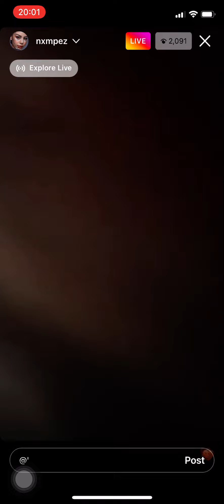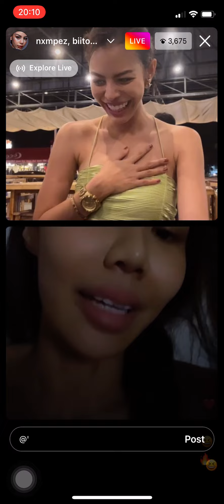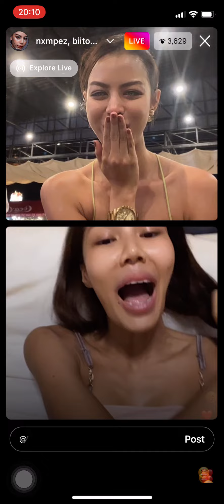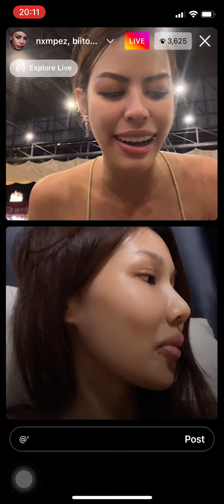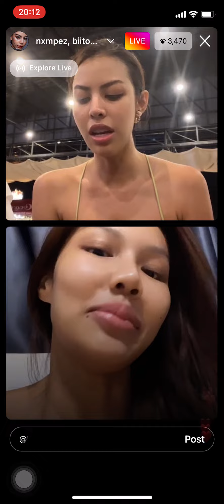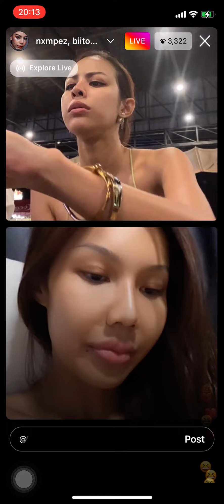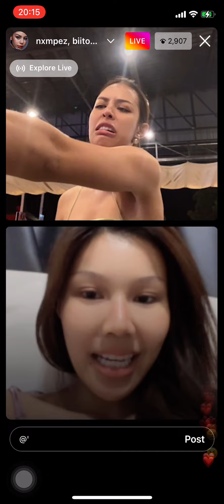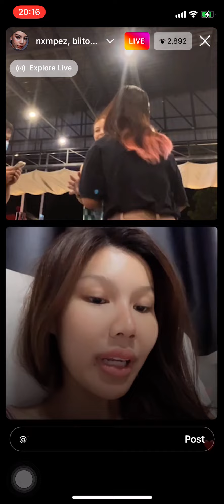น้ำเพชร กินหมูทะ x เตย - liveIG[290522]